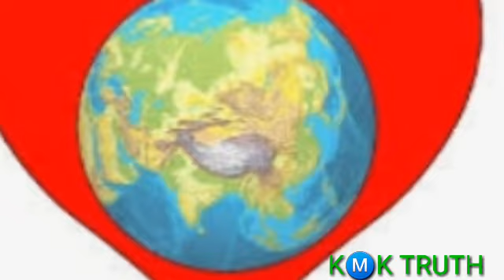🌍 ዓለምን መውደድ የሚያስገኘው ጥቅም || ዓለምን መውደድ እንዴት ይገለጻል? || KⓂK TRUTH || Ethiopia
🌍 ዓለምን መውደድ የሚያስገኘው ጥቅም! ዓለምን መውደድ እንዴት ይገለጻል?

🌍 የመጀመሪያ ዮሐንስ 1:15-17

🌍 ዓለምን ምንድናት? ዓለም ሲስተም ናት

🌍 ዓለማዊ ምኞት፣ አምሮት፣ ፍላጎት፣

🌍 ዓለም የአእምሮ ብልሽት

🌍 የዓለም አምሮት

🌍 ዓለም ብልጭልጭ

🌍 ዓለም ዓለማዊነት

🌍 ሙስና

🌍 የስነምግባር ጉድለት

🌍 ገንዘብ አፍቃሪዎች

🌍 ብልጽግና

እነዚህን ነጥቦች በጥልቀት ለመገንዘብ ተከታተሉ። ጥያቄና አስተያየት ካላችሁ ከዩቱብ በተጨማሪ ከዚህ በታች የሚገኘውን ኢ-ሜይል መጠቀም ይቻላል።